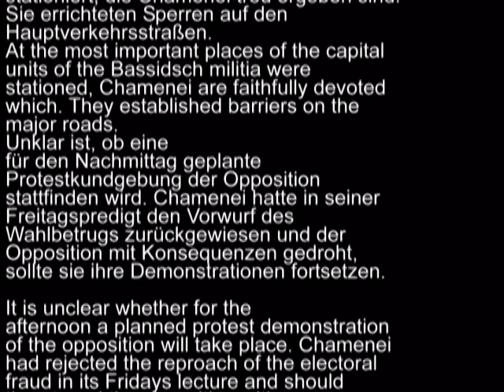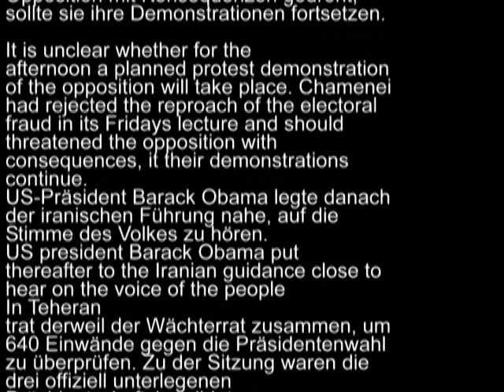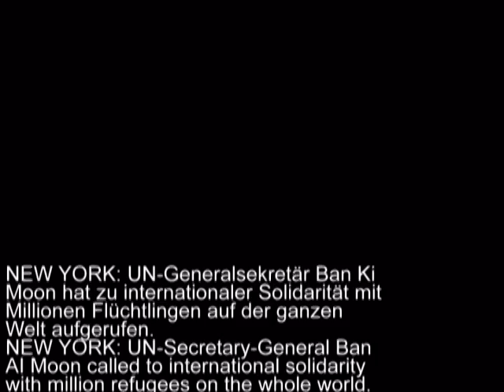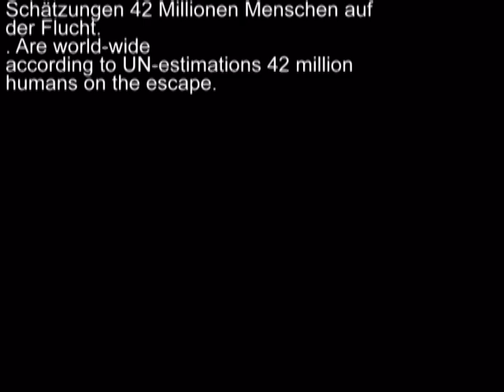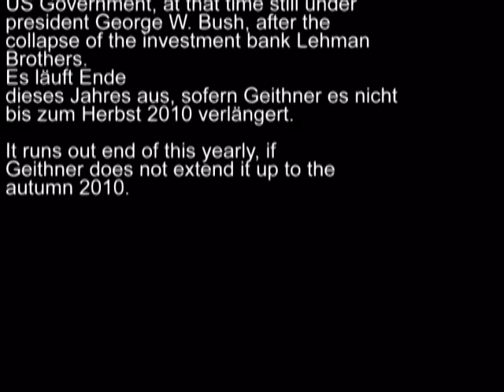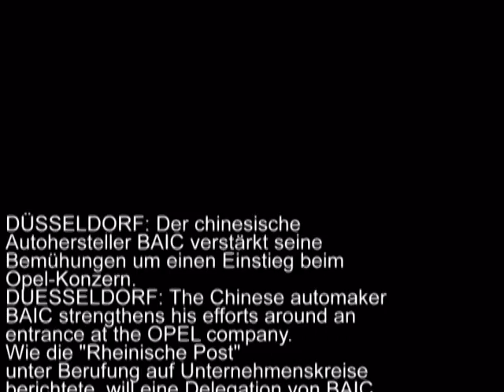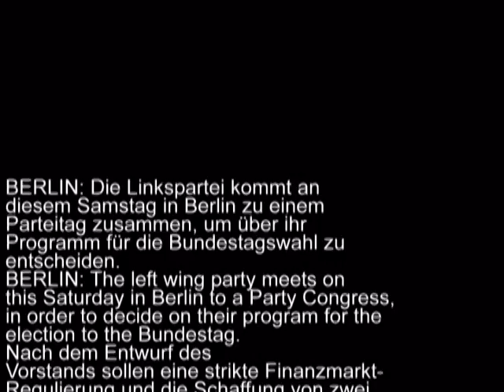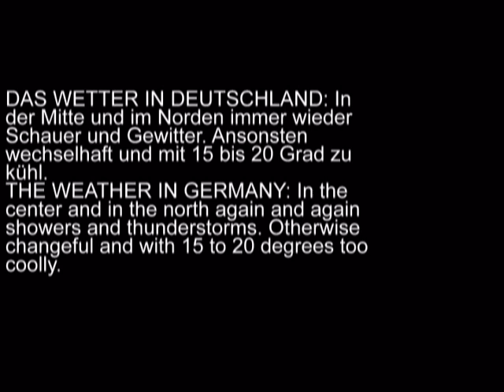nachrichten06202009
Learn German pronunciation by listening and reading slowly delivered german news.
There is a crude translation of text by BABELFISH translator.